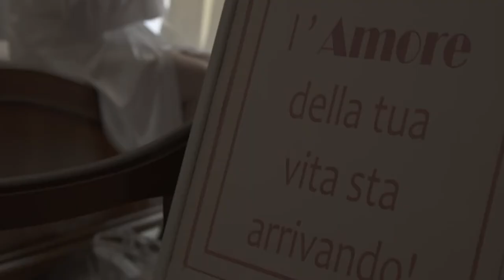Wedding Sicily "Cefalù" Giusi & Antonio Trailer Wedding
Wedding Sicily "Cefalù"  Giusy & Antonio
Trailer Wedding
Studio Fotografico Salvatore Cimino " Cefalù via nino martoglio n 6
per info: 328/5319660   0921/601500